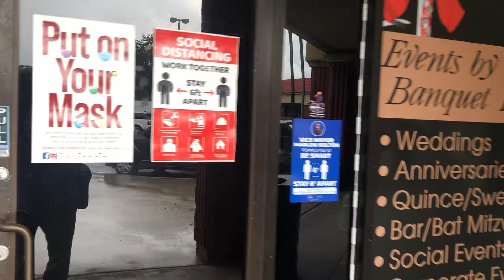September 26, 2020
Grand Palace Event Ballroom